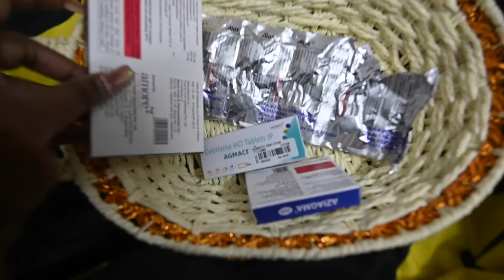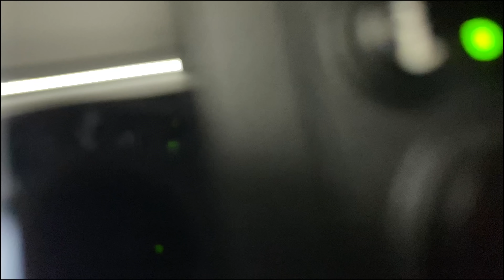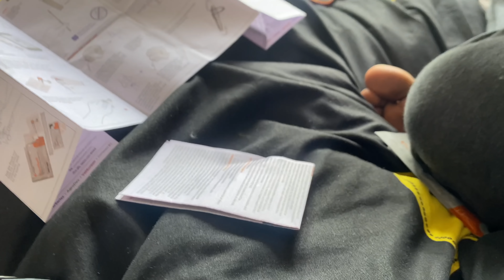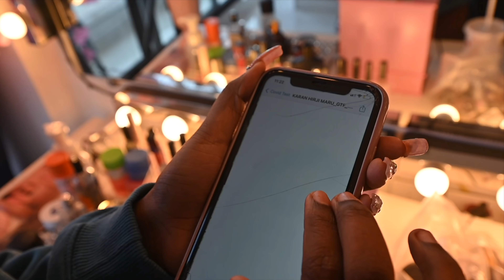WE ARE COVID POSITVE | 7 DAYS VLOG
THANKYOU FOR WATCHING AND STAY SAFE ❤️🤗